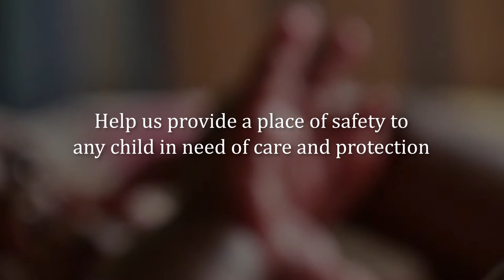Heartlands - Be Someones Angel